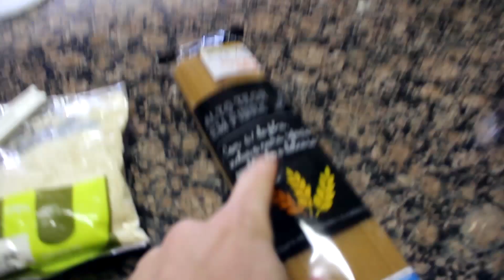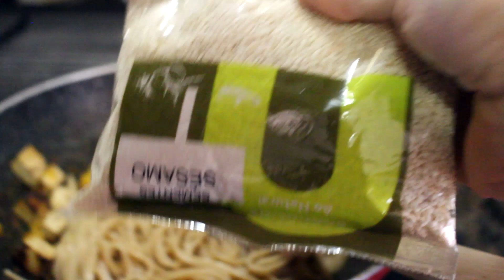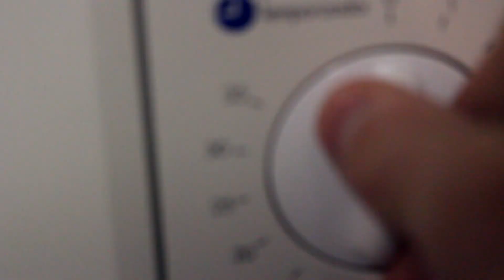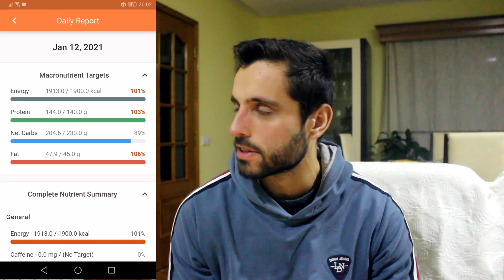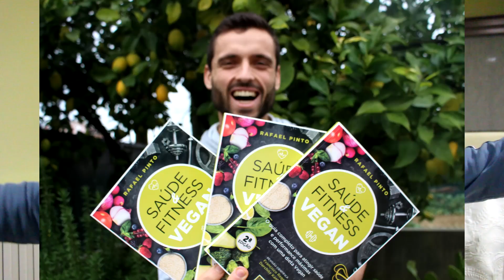Dieta Vegana para Perder Gordura e Ganhar Massa Muscular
Dieta vegana para perder gordura, peso e ganhar massa muscular. Dieta vegana para emagrecer. Dieta vegetariana. Receitas veganas altas em proteína. Dieta vegana para atletas. Dieta vegan fitness. O que como em um dia vegan.

Para quem estiver no Brasil ou noutro país pode comprar no site da editora

E-book Fitness"O Guia Científico Completo e  progamas de treino"

AVISO: Este vídeo não deve ser entendido como conselho médico ou nutricional. Consultem sempre um profissional qualificado. O autor não é médico ou nutricionista.